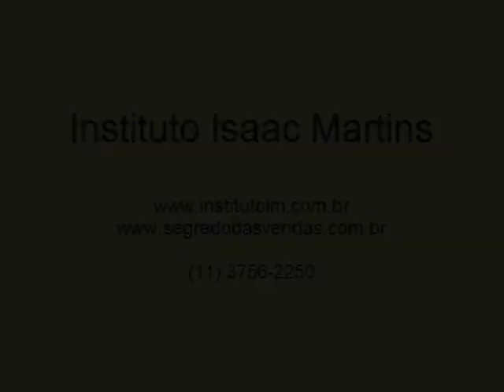Depoimento de Aluno do curso de Vendas - Flavio da Qualyvinil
Depoimento de um vendedor após a realização do curso de Técnicas de Vendas do Professor Isaac Martins